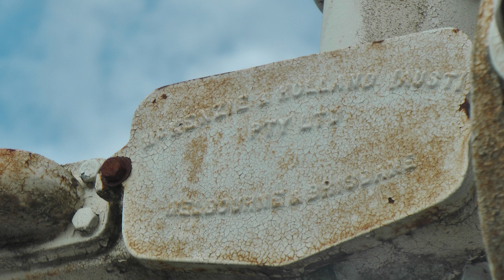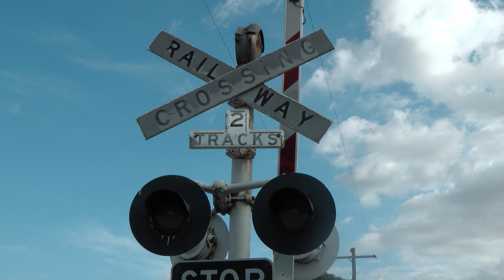Level Crossing, Illabo, NSW, Australia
This is the level crossing at Brabins Rd, Illabo.

Both signals have unmarked bases, GRS/WRRS Type B gate mechanisms, McKenzie & Holland crossarms and lights and Western Cullen Hayes mechanical bells. These signals were brought into use on May 12th, 1960 which was just over 64 years ago.